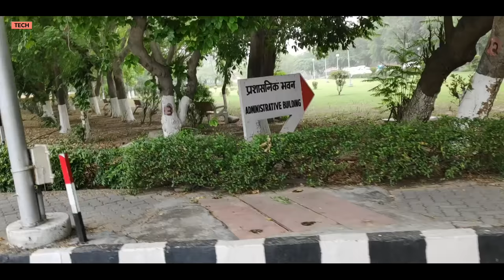DTU CAMPUS TOUR / BEST CAMPUS / DELHI TECHNOLOGICAL UNIVERSITY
skip 2 minutes if u watched the trailer

must follow him guys for insane dtu pictures

hey guys

the video is all about CAMPUS tour this is part 1 of the video .
DTU is a very renowned and prestigious institute
and one of the top engineering colleges.
this is a detailed CAMPUS tour
the campus of dtu is amazing 🔥🔥
and the life of dtu is just awsm